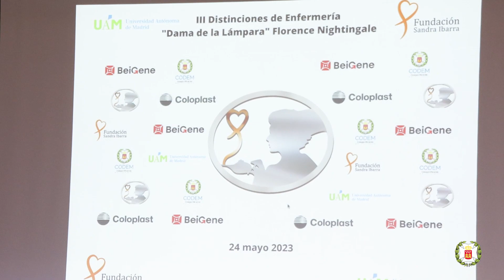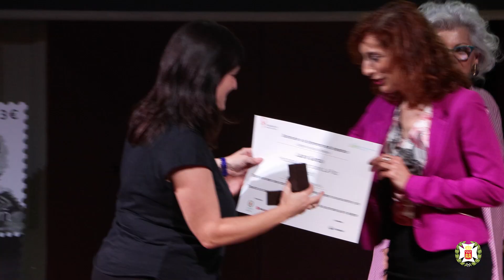La Fundación Sandra Ibarra entrega sus III Distinciones 'Dama de la Lámpara Florence Nightingale'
Con la colaboración del CODEM, reconocen la labor sanitaria y social de los profesionales de la Enfermería. Son los pacientes, familiares y cuidadores quienes conceden estos premios a las enfermeras oncológicas, con el objetivo de agradecer sus cuidados, reconociendo su trabajo en las Unidades de Oncología de distintos hospitales públicos. Tres enfermeras madrileñas han sido reconocidas y han atendido a Canal CODEM para contarnos sus primeras impresiones.